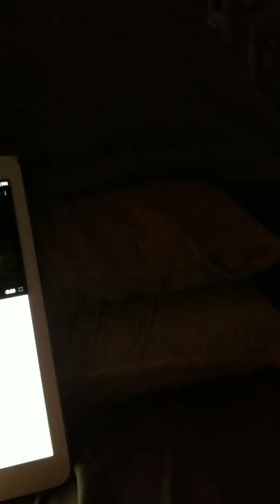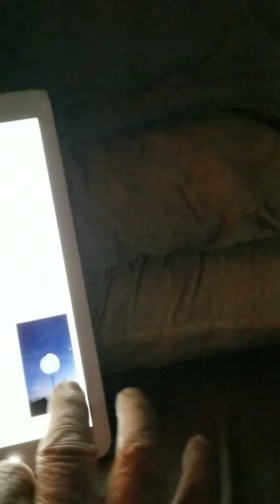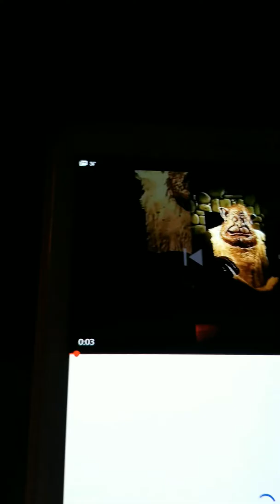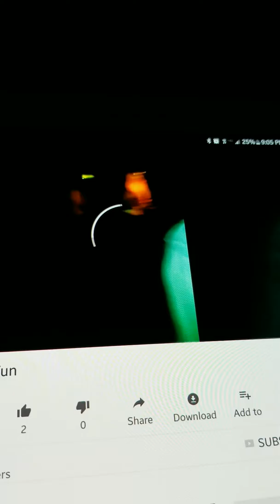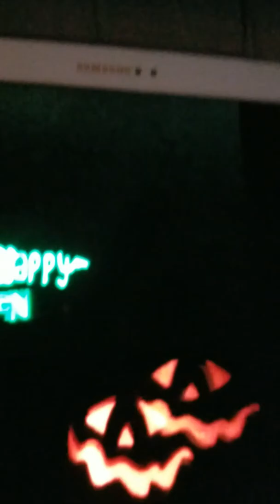Haunt Fest Worlds of Fun With Sam Lana and Ken